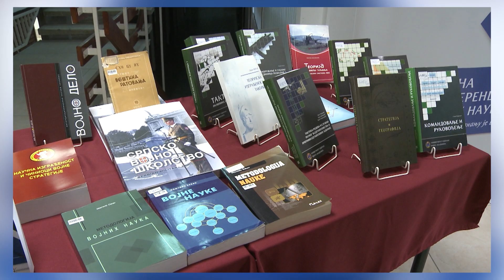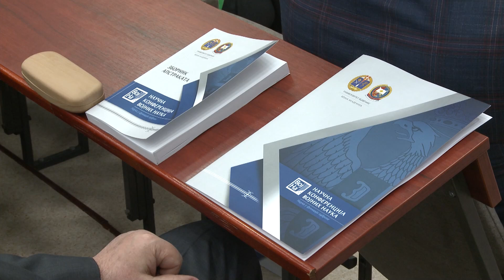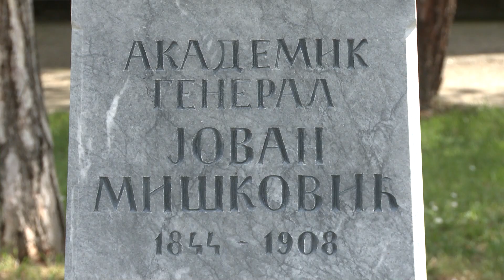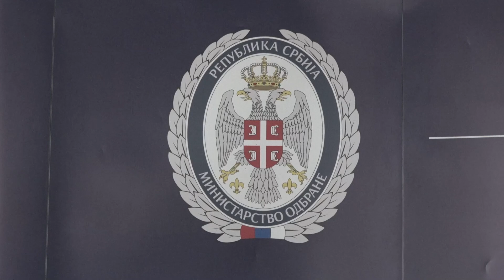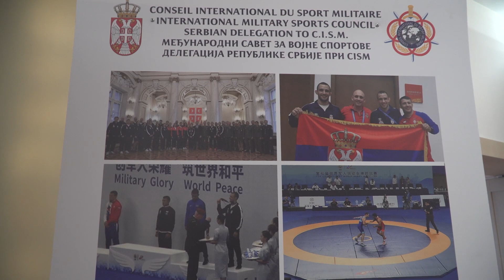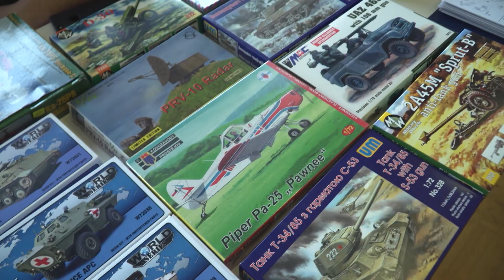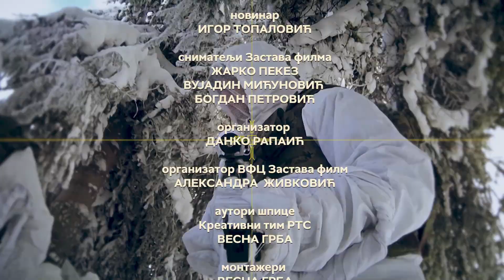Emisija Dozvolite: Novi ugovor Ministarstva odbrane i Zastava oružja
Zaključen je novi ugovor o nabavci naoružanja za Vojsku Srbije od preduzeća "Zastava oružje" iz Kragujevac.

Copyright: RTS